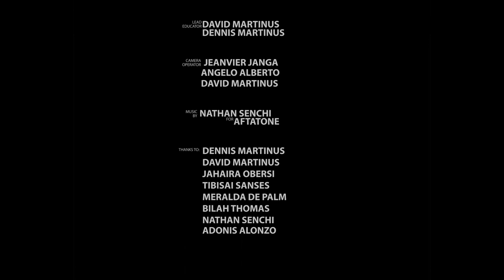Incomparable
With Incomparable, Meralney shares the process of self-acceptance she went through. Incomparable tries to reach the 85% of young girls that compare their beauty with other's beauty.